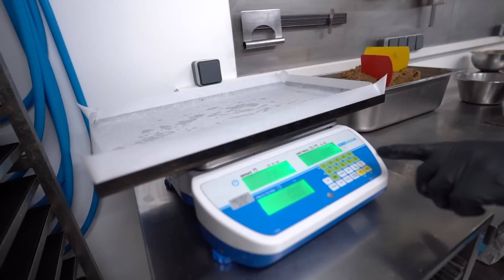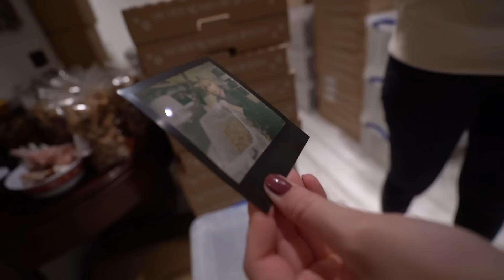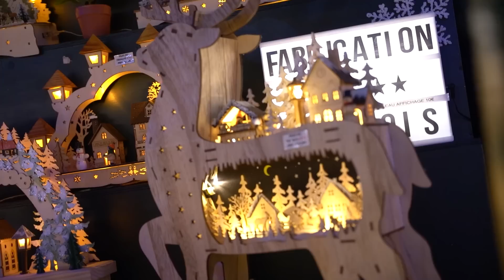ON FÊTE NOËL À STRASBOURG - Marwhale Adventures #8 (ft.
Salut Youtube et bienvenue dans ce 8 ème épisode de Marwhale Adventures, notre série de vlogs en duo avec LittleBigWhale ✨Merci beaucoup à la Fnac et à Polaroïd d'avoir soutenu cet épisode.

Merci à Chloé Ramdani pour le tournage et le montage du vlog !

Nous reviendrons très vite pour les prochains épisodes, en attendant portez vous bien et passez de très belles fêtes de fin d'année !